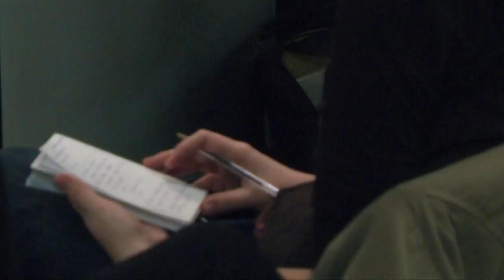Bildu llama a manifestarse el sábado 7 de enero por los derechos de los presos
Bildu llama a manifestarse el sábado 7 de enero por los derechos de los presos y presas políticas vascas.